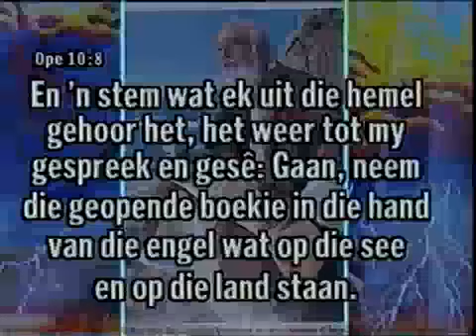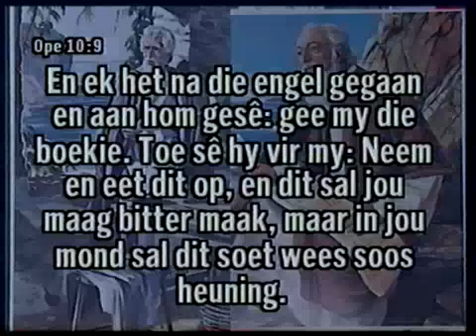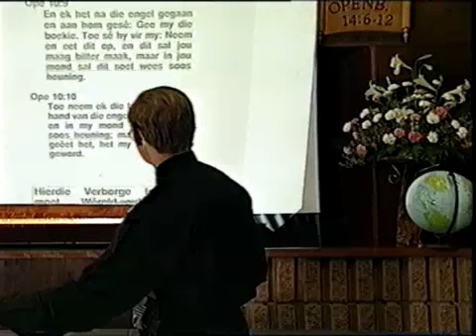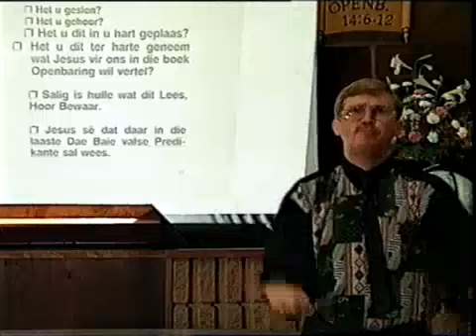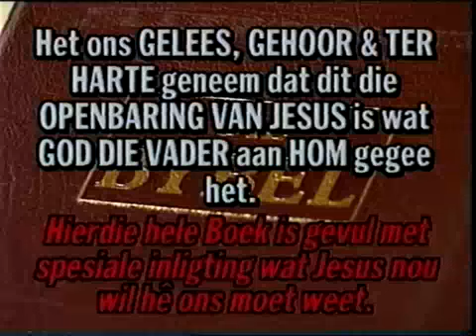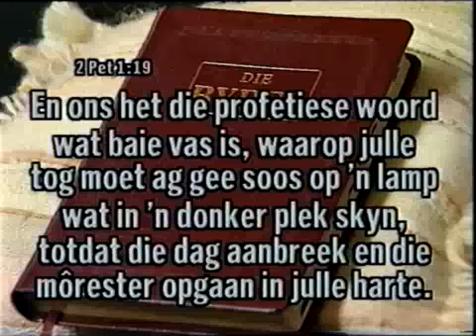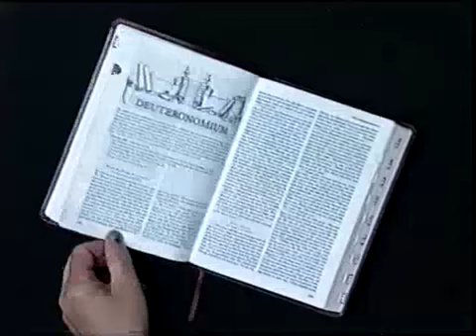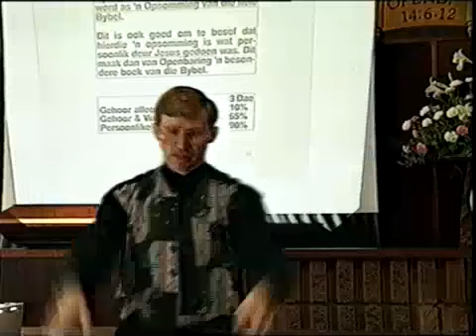07 Die Openbaring van Jesus Christus - Die Profetiese woord is baie vas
2 Pet 1:19 "En ons het die profetiese woord wat baie vas is, waarop julle tog moet ag gee soos op 'n lamp wat in 'n donker plek skyn, totdat die dag aanbreek en die môrester opgaan in julle harte"
deur Louis Jordaan